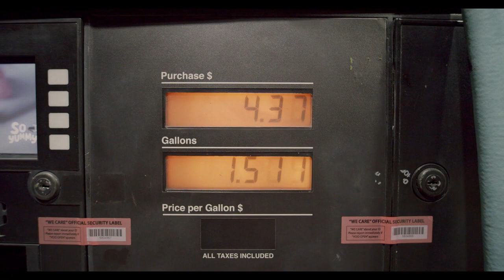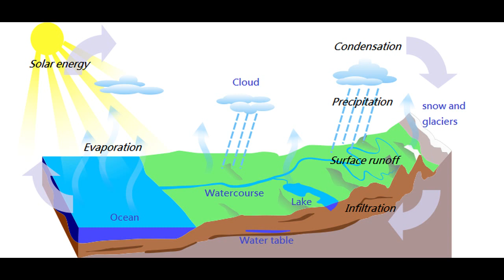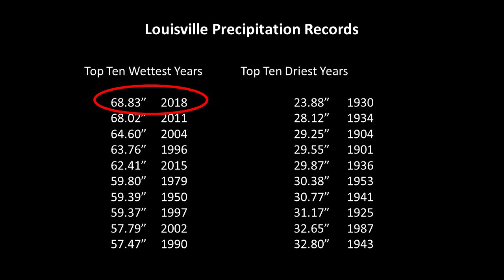Climate change and the hydrological cycle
Tim Darst